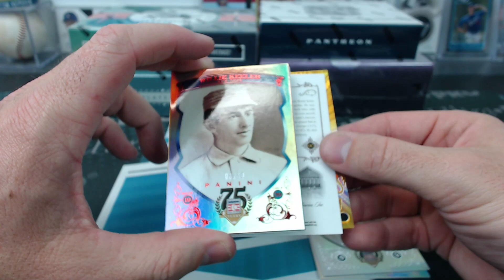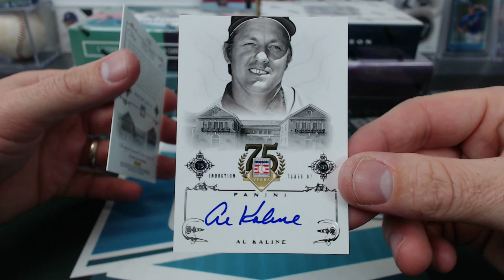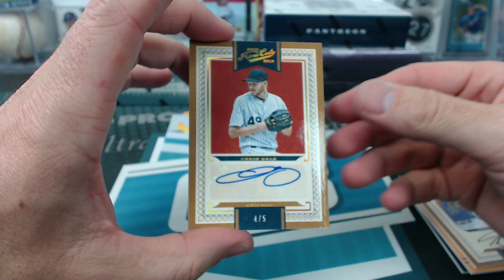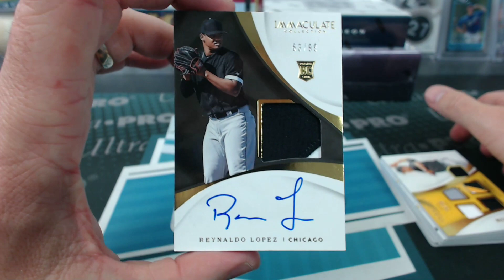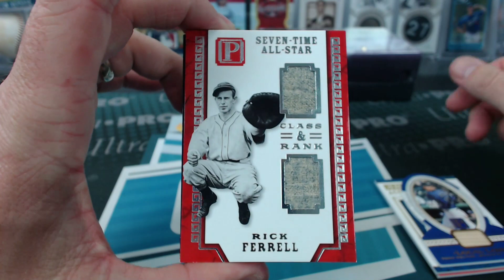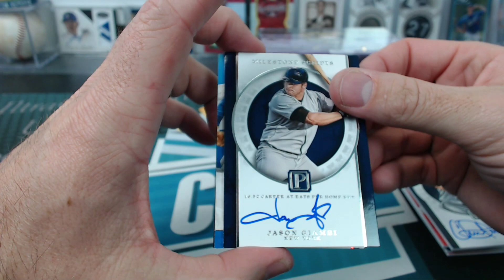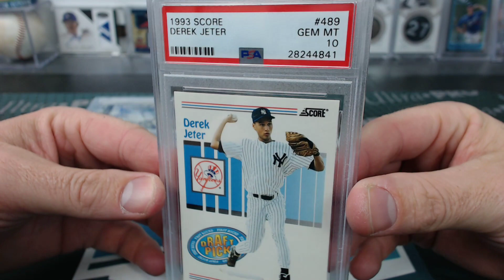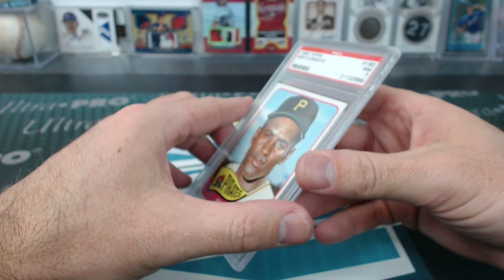2014-17 Panini Leaf Greatest Hits 5 Box High End Value Mixer #8